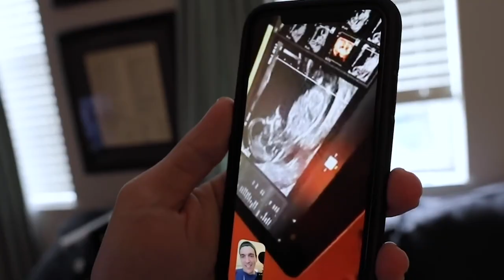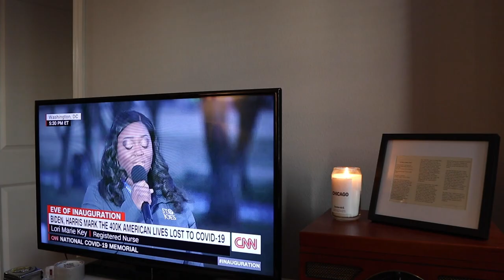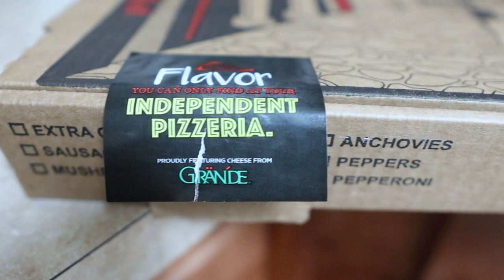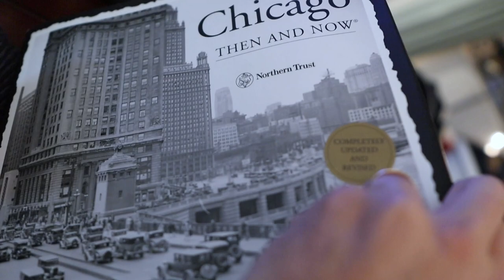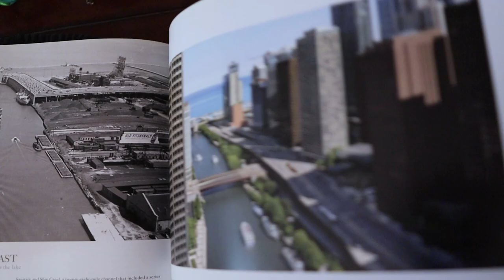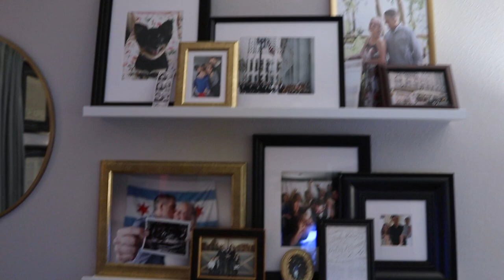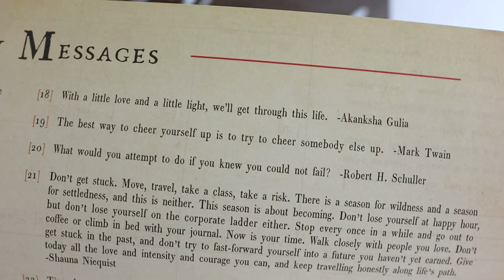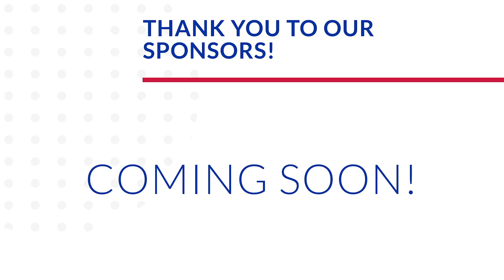Big Changes are Happening! | A Goodbye Pizza Party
Well... Today did not go as planned. Sarah and James took a late afternoon nap. Instead of an evening out and about, we take tonight to celebrate Donald Trump's last day in office with ordering pizza at home! There is a lot changing in the Brookhart's world. As excited as we are, there are so many emotions to take on. Prepare for a rollercoaster! Peter goes on a run and shares his marathon training plan (linked below). It feels great to have a schedule again! What do you guys think of us sharing more "Chicago Then and Now" comparisons once we move? We are so excited to get back to our favorite city and share it with you. Jamesie boy gets a bath and Daddy starts taking down some wall decorations. It's another night going to bed before midnight. Hurray for Inauguration Day!